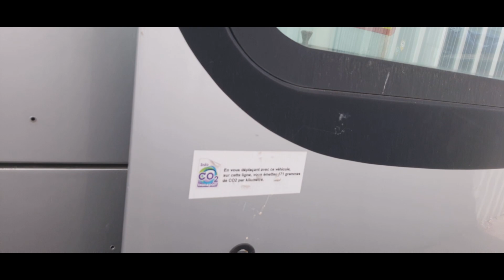Le NAUTILUS N° 36 Une très bonne avancée avant le plaquage du contreplaqué !!!!!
# le nautilus # bus # bus aménagé # juju le bus # habitation insolite # car aménagé # the vadrouilleurs for rever # isolation bus #